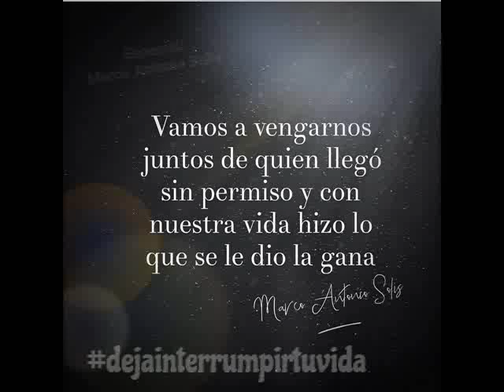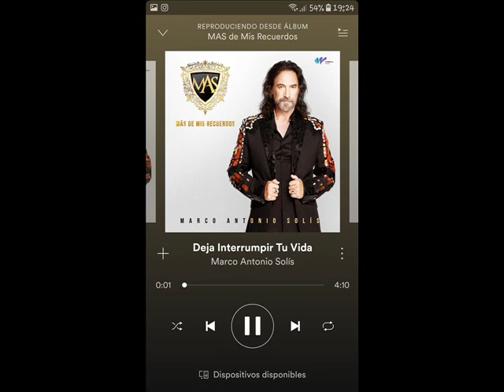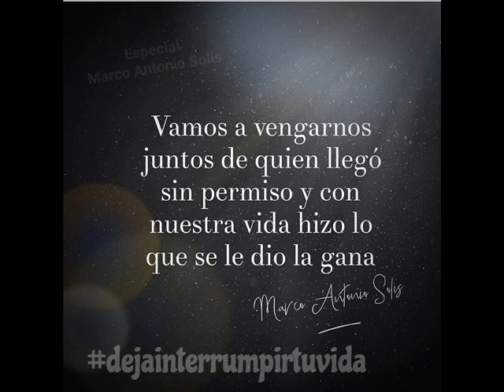Marco Antonio Solis-Deja Interrumpir Tu Vida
Tema inedito del poeta del siglo MARCO ANTONIO SOLIS  Deja Interrumpir Tu Vida que esta incluido en el álbum digital (Mas de mis recuerdos)